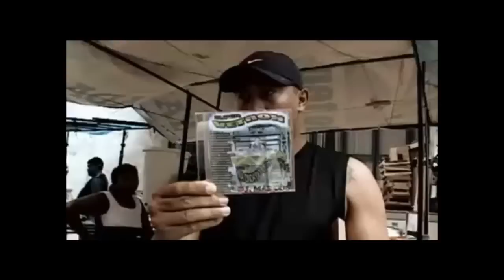Chris Anderson Gratis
La Universidad de Medellín, con el patrocinio del Grupo EPM, presentó en la ciudad a Chris Anderson, editor en jefe de la revista Wired y uno de los 50 pensadores más importantes del mundo en el 2009. Aplicando su teoría de brindar productos gratis para obtener un mayor crecimiento, les ofrecemos el siguiente video de una entrevista exclusiva que nos brindó. Disfrútela, es gratis, el beneficiado es usted.

Algunos datos sobre Chris Anderson

Estudió Física y tuvo un destacado desempeño en Los Alamos National Laboratory. Ya no aplica la Física a nivel profesional.
Es periodista, escritor y economista.
Es el editor en jefe de la revista Wired, una de las más creatividad y vendidas en los Estados Unidos.
Según Time Magazine, fue uno de los personajes más importantes del 2007.
Según The Thinkers 50 Ranking, Anderson fue uno de los grandes pensadores en 2009.
Es columnista editorial de The Economist.
Autor de dos best sellers: "La Economía Long Tail" y "Gratis. El futuro de un precio radical".
La conferencia que dictó en la Universidad de Medellín tuvo un lleno absoluto.